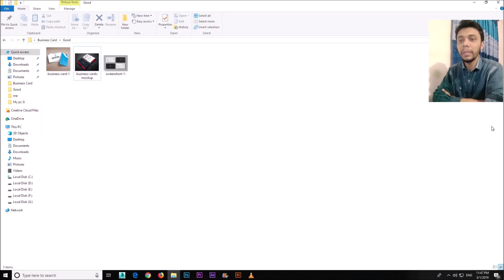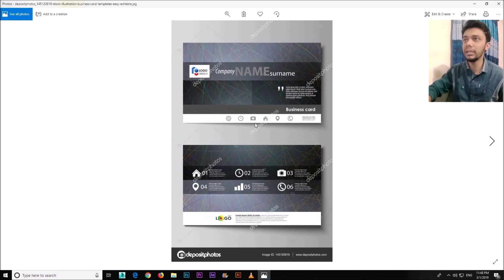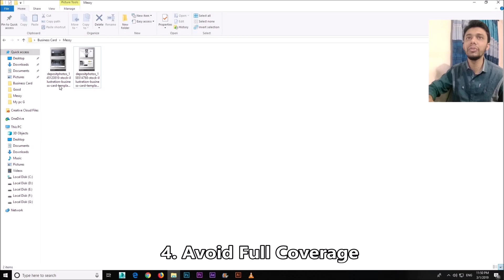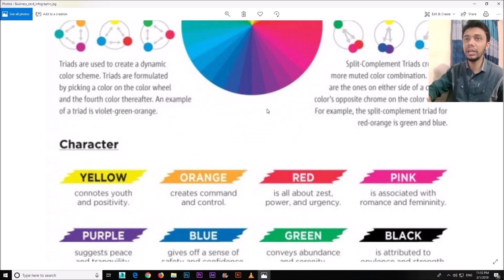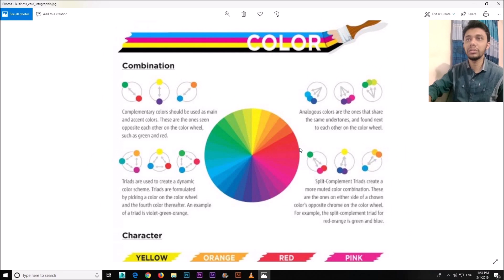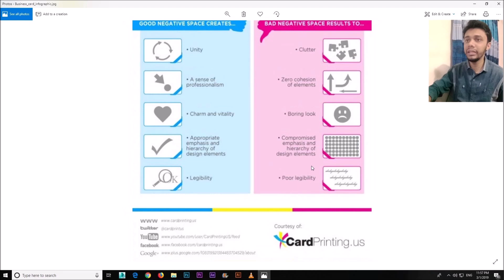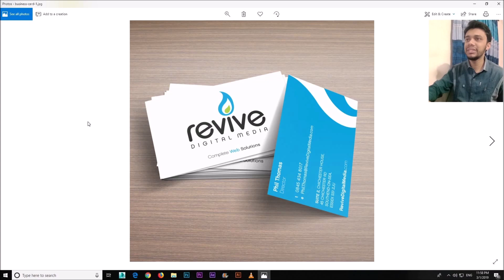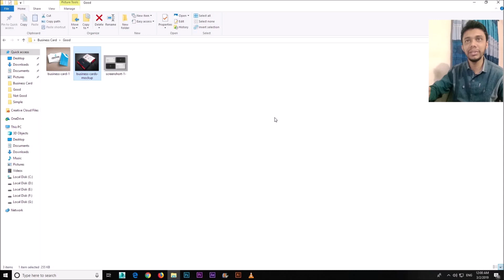Business Card Design Psychology | Adobe Illustrator | Part 1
In this tutorial i will show you how to design a standard business card in Real World.
We will discuss about shapes , color , font , size and other attributes in  business card.

In the next video i will make some cards with this Design Psychology.